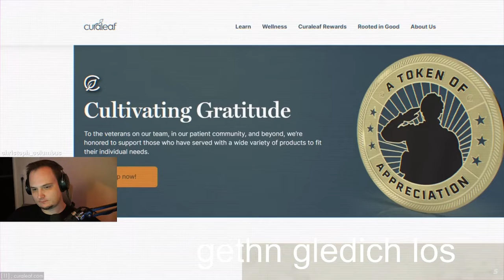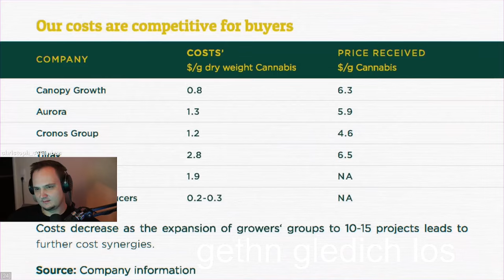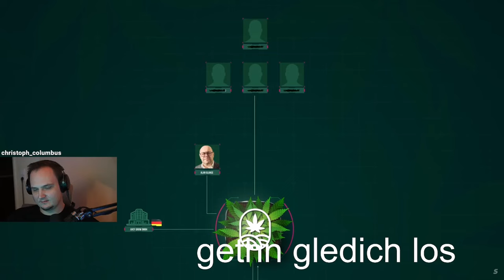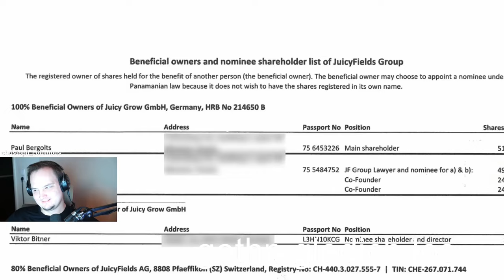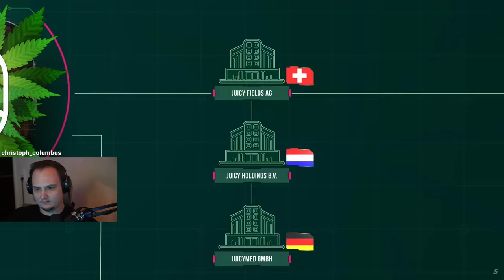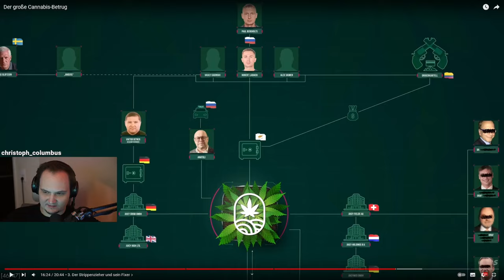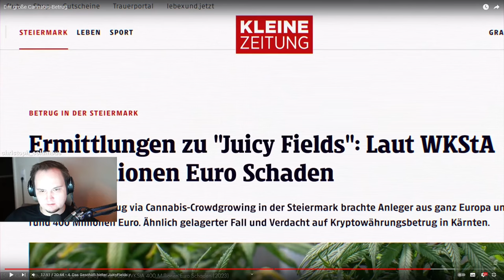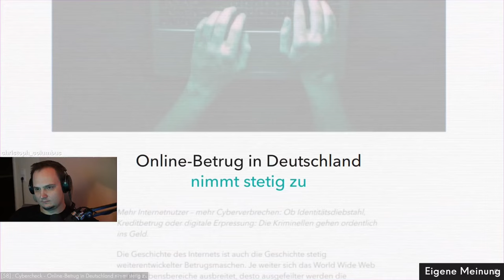Der Große Cannabis-Betrug - Simplicissimus | MD7 React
Es handelt sich um ein Fanmade Kanal. Moondye7 ist nicht der Betreiber des Kanals und hat keine direkten Einfluss auf die Uploads. Bitte keine Beleidigungen, keine politischen/religiösen Themen, kein Spam, lasst uns einfach alle miteinander Spaß haben. widepeepoHappy